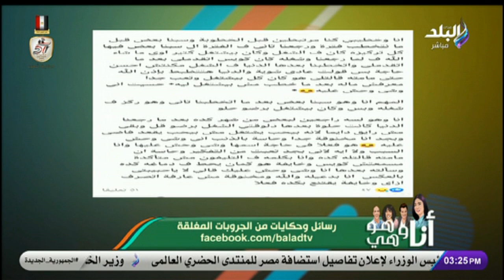خطيبي مبقاش يشتغل وحاسة أني وشي وحش عليه .. حكايات من الجروبات المغلقة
جزء من حلقة اليوم 12 أكتوبر 2024 من برنامج أنا وهو وهي وفيها لقاء مع الفنان شريف حلمي الذي يكشف كواليس دوره مع الزعيم عادل إمام في عفاريت عدلي علام ويكشف تفاصيل ازمته الصحية وسر ابتعاده عن السينما ولقاء مع اللايف كوتش نور ظريف وحديث عن كيفية التعامل مع الشخص الذي يتعمد تقليل قيمتك وكيفية كشف الشخصية الحشرية  وفي الحلقة ايضا لقاء مع مدرب اللياقة البدنية عبد الله أشرف الذي يوضح اهم التمارين الرياضية للحصول على قوام مثالي